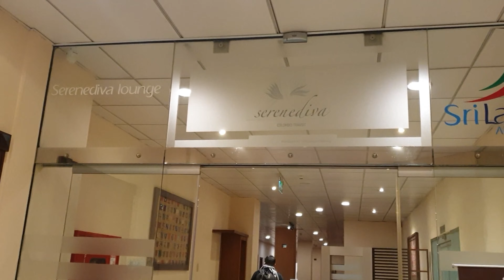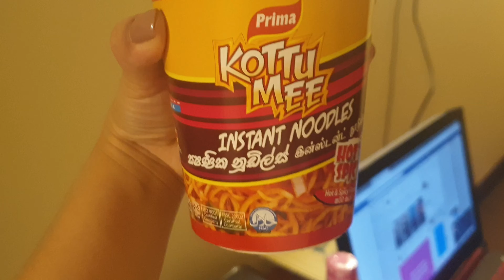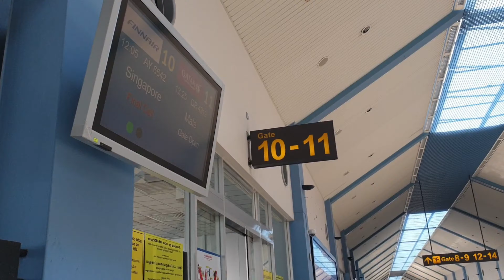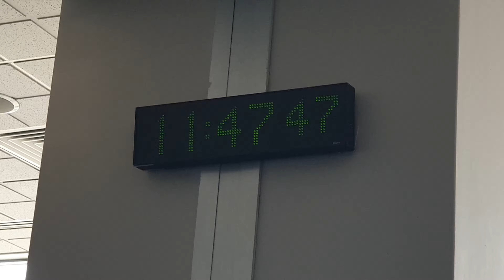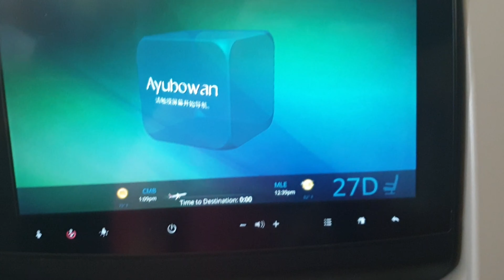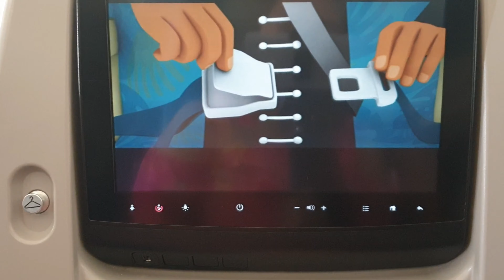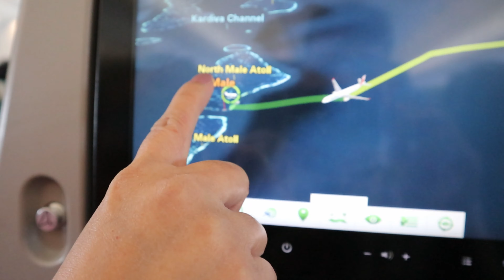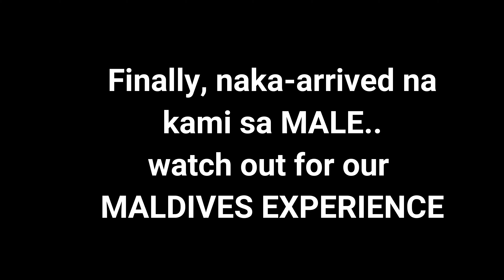Exploring Colombo FAILED! | Budget Colombo Transit Hotel | Trip 2020